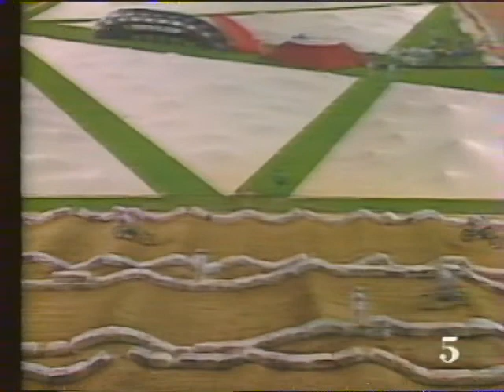Supercross du Parc des Princes 91. demi-finale. part 2.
supercross.